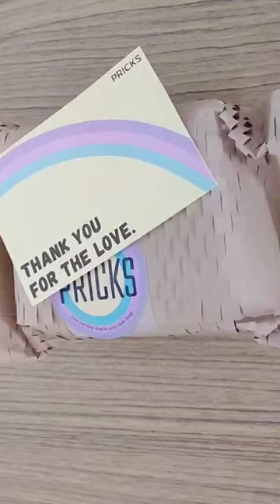Unboxing mini journal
Pricks Mini Grid 3 Rings Binder Journal